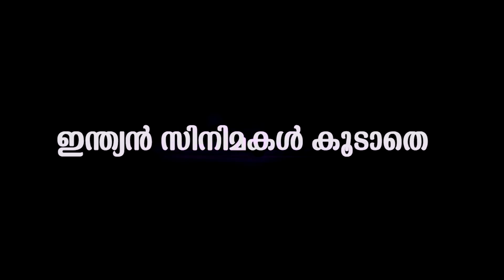Actor Mohan babu daughter Lakshmi Manchu brought new luxury car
Watch Lakshmi Manchu is the only daughter of actor Mohan Babu and Vidya Devi. Lakshmi Manchu is a actress, producer, and television presenter who works in Telugu cinema and worked in American television. Manchu holds a bachelor's degree in Theater from Oklahoma City University.